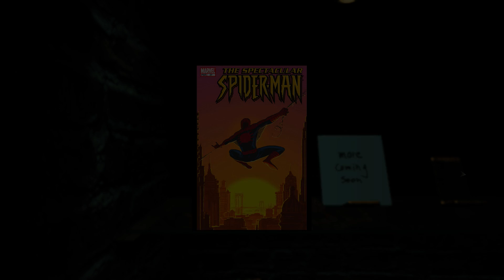The Amazing Spider-Man 2™ Part 2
Have FUN!!